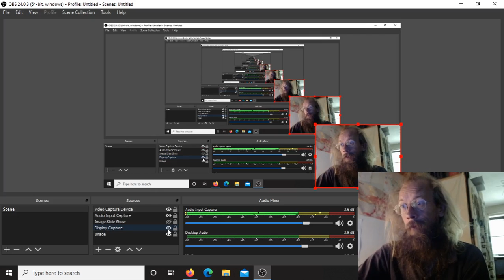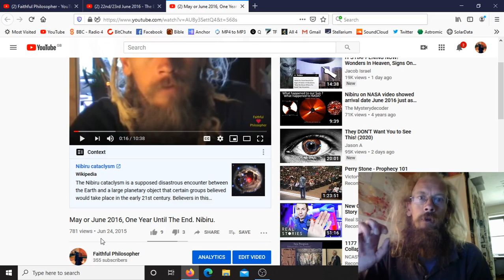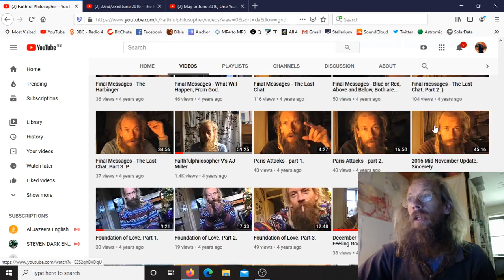When We're Right - 4 Year Anniversary of the Beginning of the End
On the morning of June 24th 2016, I was about to give up, wrong about everything. But I then turned on the radio and was astonished to hear the British people had voted to Leave the European Union...